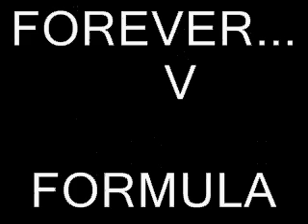SAKA EL " GÜISKY " CHELY... DESMADRE 75.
A los patrulleros de la Guardia Civil de trafico.